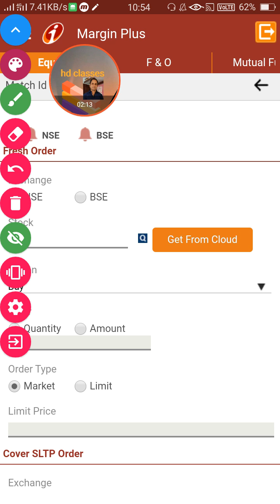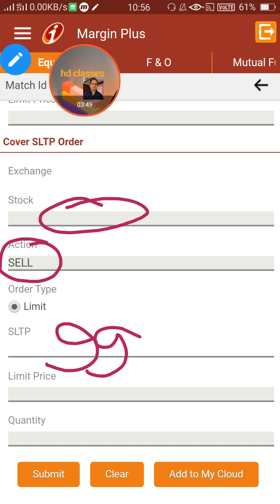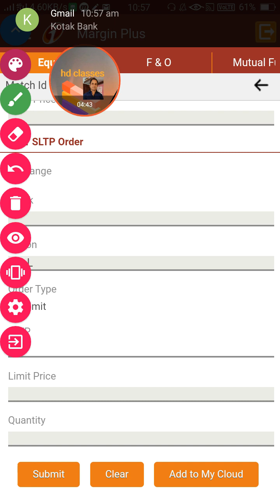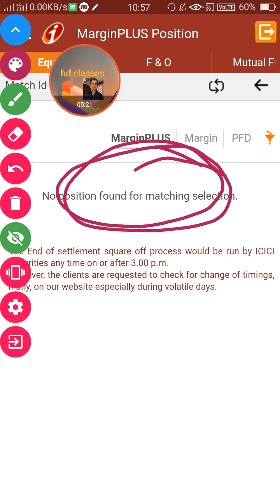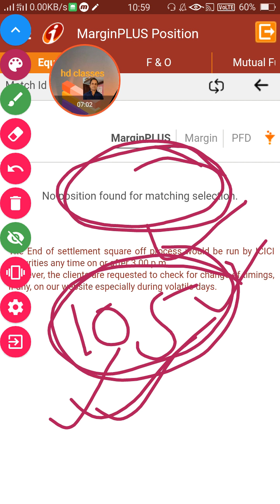How to place margin plus order of icicidirect ?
Icici dirrect me margin plus order kaise lgaye
This vedio is only for study purpose